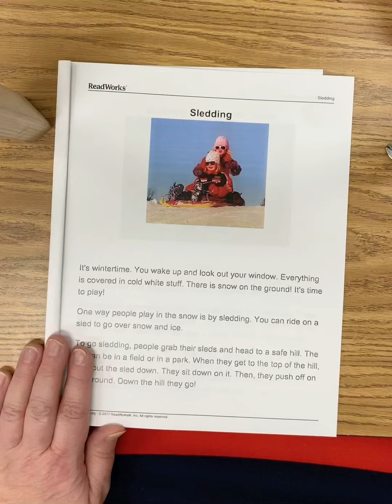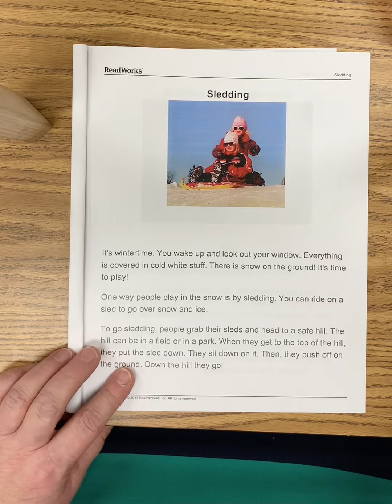RW winter 3